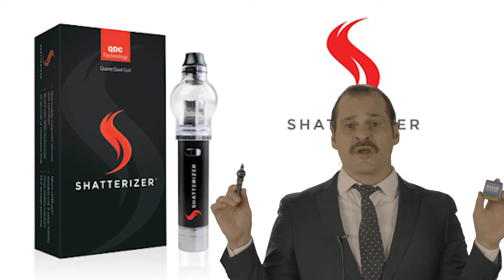SPORTS BROADCASTERS!!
Join the journey of SPORTS BROADCASTERS bringing you sports and more!